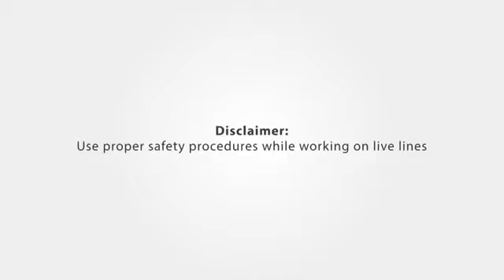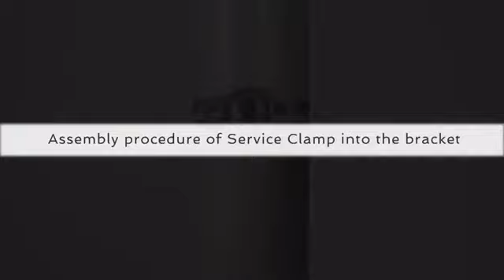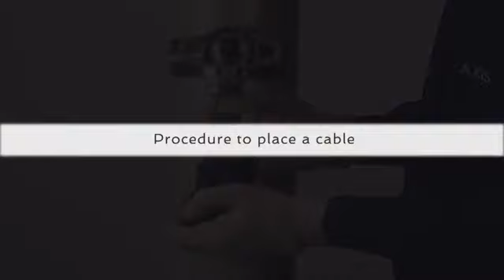एबी केबल के लिए सर्विस क्लैम्प्स को जोड़ने की प्रक्रिया | How to install Service Clamps for AB Cables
Axis manufactured ABC accessories are designed to provide higher safety, reliability, and flexibility with reduced installations, maintenance costs, lower power losses, and stability in the system. The insulation on cables is manufactured and designed as per NFC, IEC, BS EN, and IS standards to withstand extreme temperatures and intense exposure to sunlight and various weather conditions.

Aerial Bundled Cables are highly cost-effective as damages are easily detected and can be rectified quickly. Our Aerial Bundled Cables are also designed to prevent power losses and theft with a secure line and system.

Axis Service Clamps Insulated Neutral Messenger System is used along with a bracket or other supporting hardware and is used to strain the insulated service conductor of an LV-ABC system without damaging the cable's insulation. The main application of Axis Service Clamps is to bring service connections to households or street lighting.

Service Clamp is provided to you along with -

1. Clamp body
2. Steel Bail
3. Bracket

To install these service clamps you will require the following -

1. Straps
2. Strapping tool
3. Buckles
4. Bolts & Nuts
5. Strapping Tools
6. Hammer
7. Phase separator

The procedure for installing Service Clamps -

1. Take two metal straps of the same length and hook the open end of the strap with the buckle.

3. Hold the bracket still to the pole and tie it with the help of a metal strap.

5. Lock the strapping tool on the metal strap and rotate the handle to tighten the strap around the pole.

6. Use the cutting edge of the strapping tool to get rid of the excess strap left after tightening.

7. Hammer the bottom end of the buckle to lock in the strap properly.

8. The bracket is now installed. Now we need to install the service Clamp on the bracket.

9. Separate the steel bail from its body, insert it through the eye of the bracket, and then attached the body back.

Procedure to place Cable -

1. Identify the neutral cable from the bundle and use the phase separator it makes it look more distinctive.

2. Slide the captive wedges upwards and make space to install the cables.

3. Identify the service cables and put them in the Clamp. And now lock the cables by sliding the web back downward and make sure the cables are not sliding out of the clamps.

4 You have installed the service clamp successfully.

To learn more about the installation of AB Cable Accessories, do watch our videos on our YouTube channel.
To see our range of ABC Accessories, please visit our